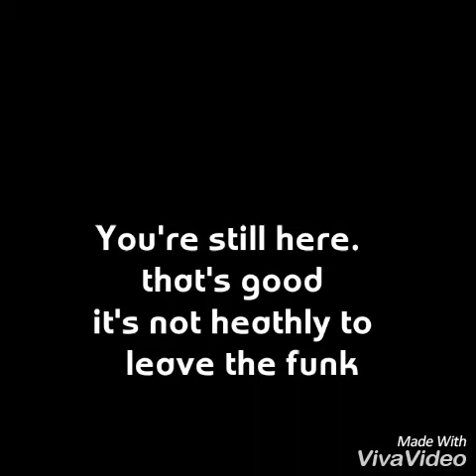100% free track: A very funky alley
This is the best thing i ever heard. You can use this for absolutely anything and everything you want. I would never put prices or restrictions to keep you from original music by me.